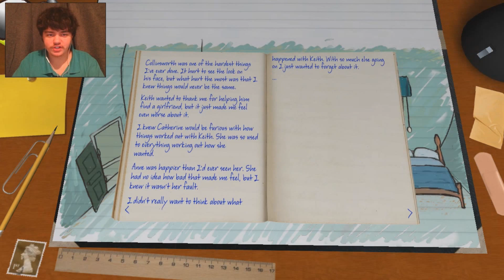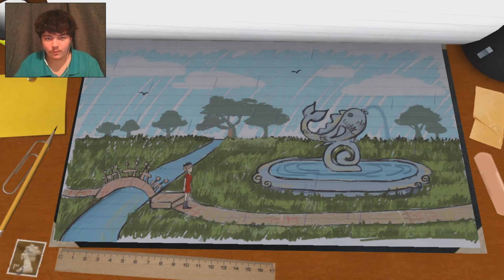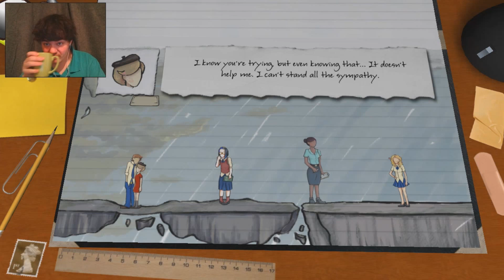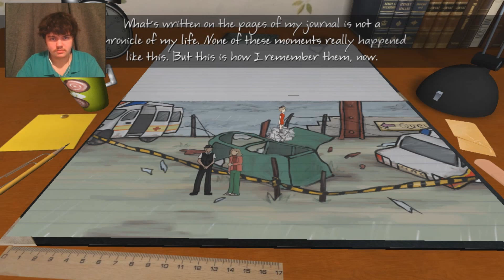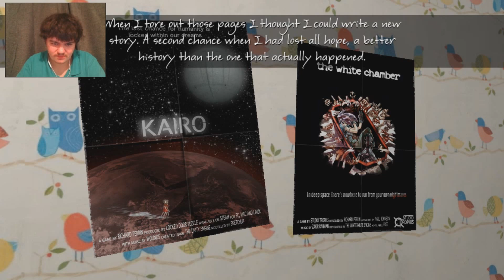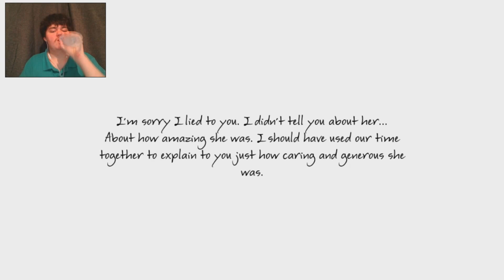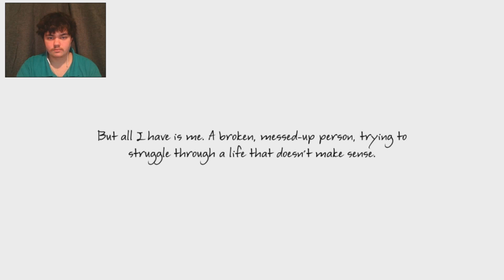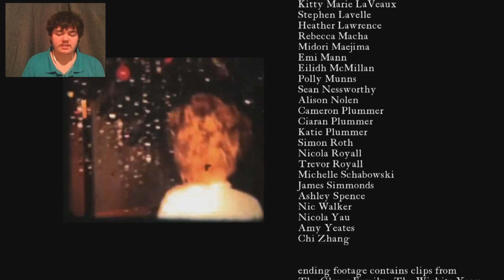THE THUMBNAIL DOESN'T LIE Journal finale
WELP...that happened